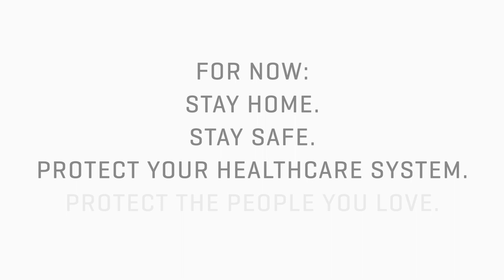Maxxis Together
The world is a little different right now. We're all missing the things we love. Whatever your passion. Whatever you love. Whatever gets you out of bed in the morning. We've got you covered. Now, and in the future. For now: Stay home. Stay safe. Protect your healthcare system. Protect the people you love.